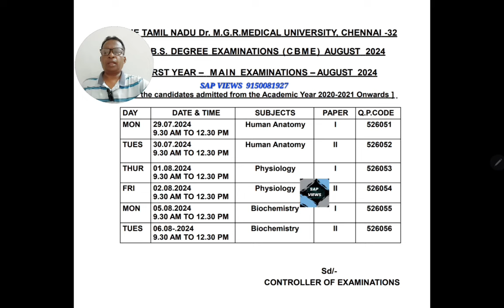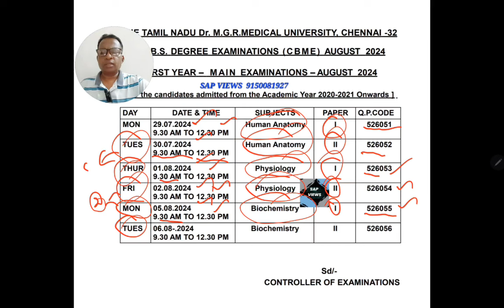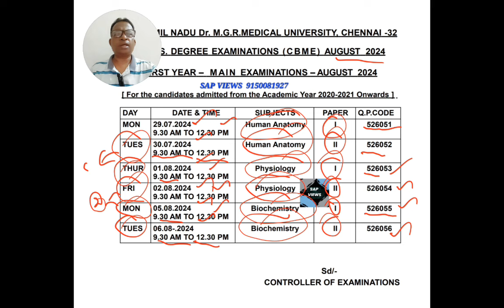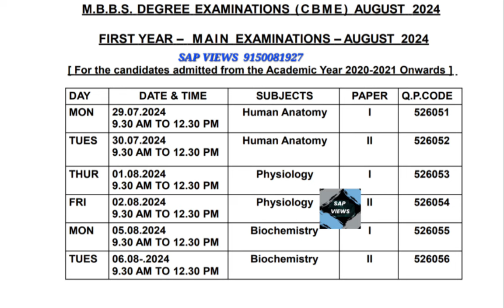MBBS I-YEAR EXAM TIME TABLE||TAMILNADU DR. MGR UNIVERSITY I-YEAR MBBS TIME -TABLE RELEASED